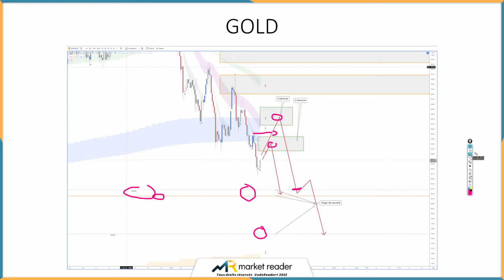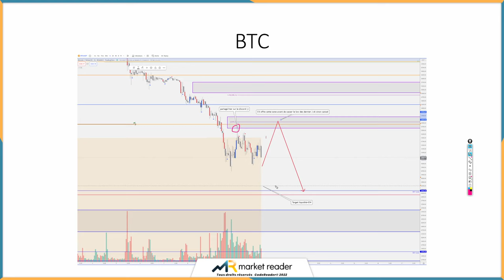RENDEZ-VOUS TRADING #2 : GOLD, BITCOIN.